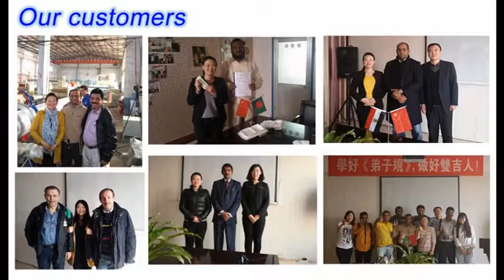jessica automatic forming and cutting machine phone 0086 13668652286